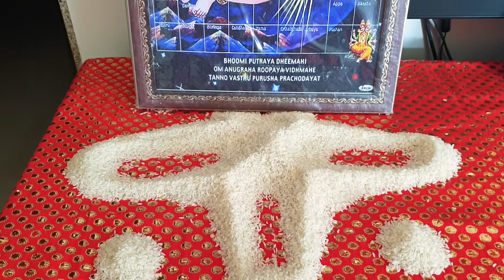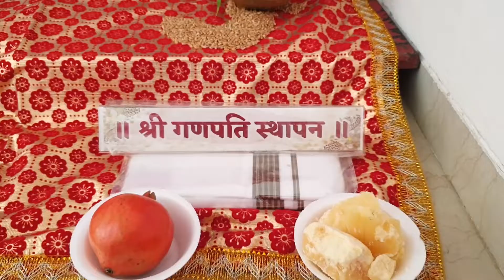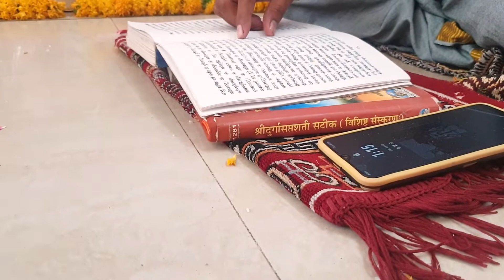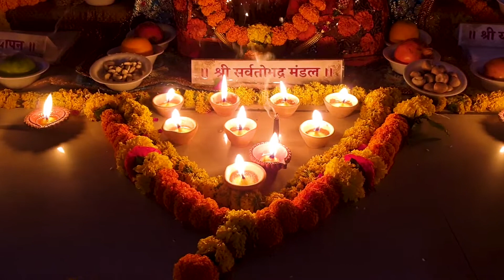Kuldevi Shree Sachchai Mataji Chalit Pran Pratistha Video Part 1